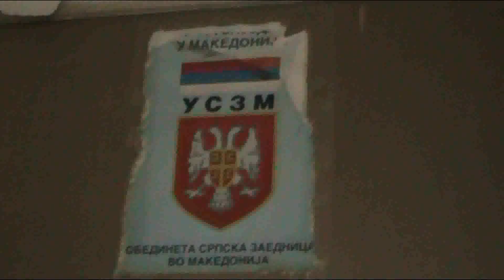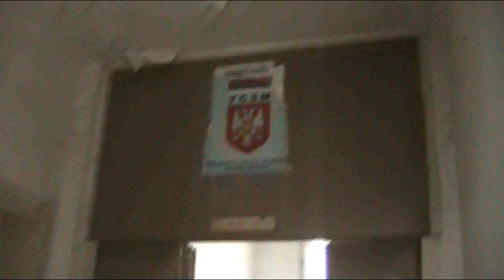СПОМЕНИК СРБСКЕ ЗАЈЕДНИЦЕ У ЦЕНТРУ СКОПЉА!